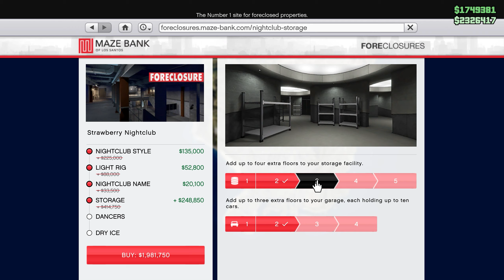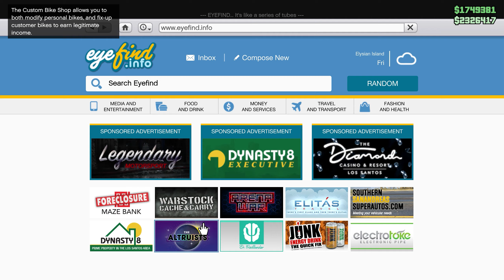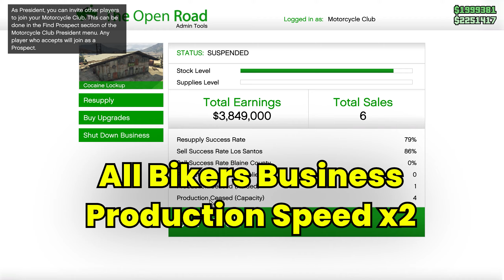GTA Double Money This Week | GTA ONLINE WEEKLY UPDATE with BIG DISCOUNTS